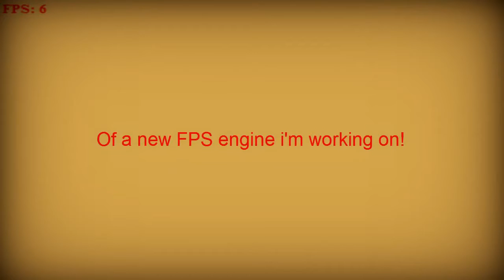Unnamed FPS [PROTOTYPE]